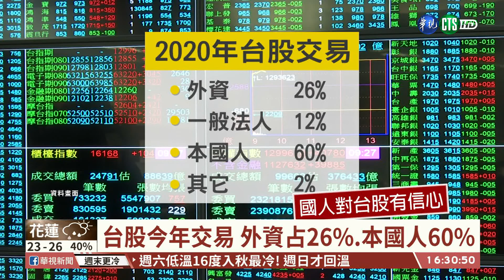【台語新聞】外資瘋搶台股 10月占比44%創新高 | 華視新聞 20201022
不同於國外疫情延燒、不穩定的經濟反映在股市上，台股從疫情爆發後，就是外資青睞的對象。金管會主委黃天牧，22日到立法院財委會備詢表示，昨(21)日外資占比將近44%，創歷史新高，國人對台股也很有信心。至於昨天回歸普通交易的大同股票，其中是不是還有中資？黃天牧說，會依法辦理。